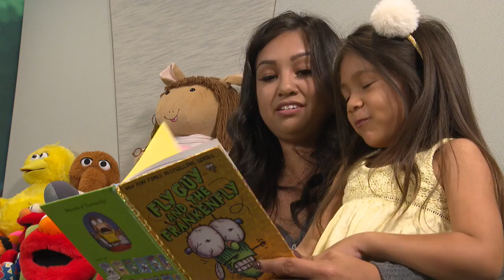Keiki O Ka ʻĀina: A Favorite Book, Fly Guy | PBS HAWAIʻI: GET CAUGHT READING